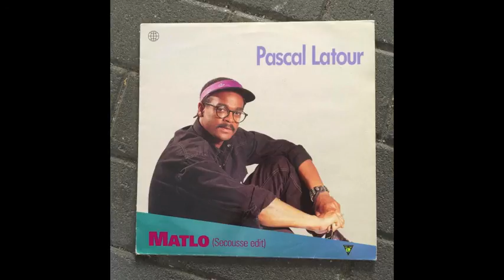Pascal Latour - Matlo (Secousse edit)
featured in Secousse Retro Zouk mixtape